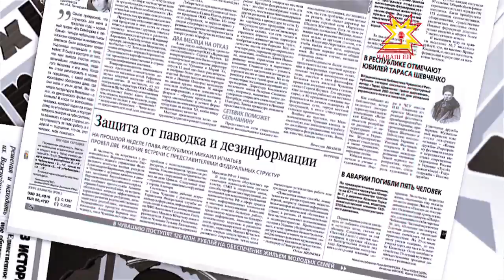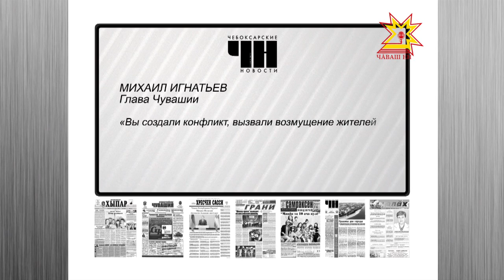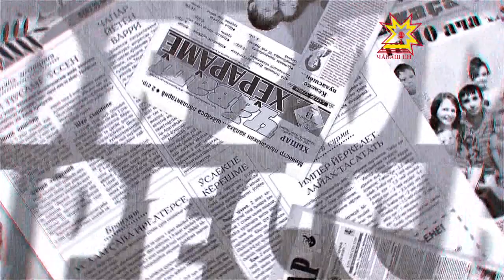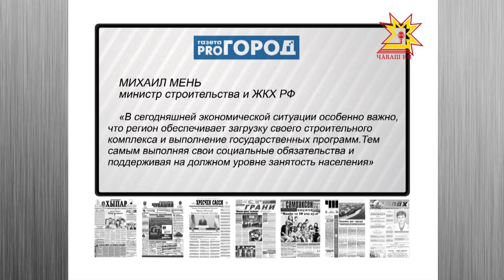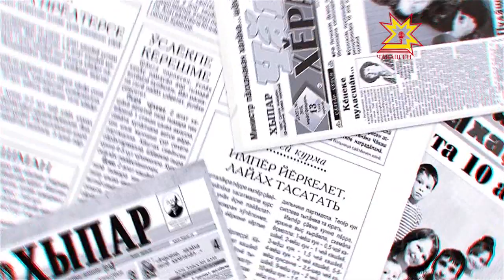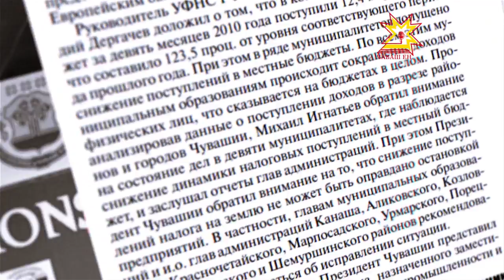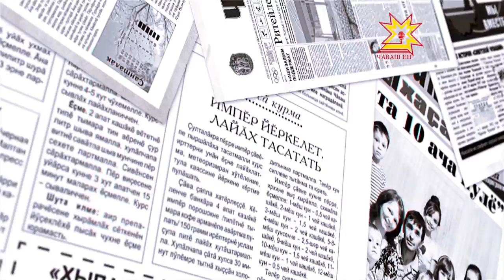Обзор прессы. Выпуск 17.03.2016